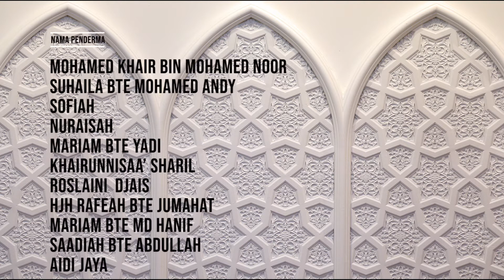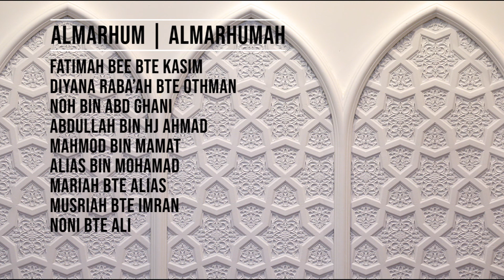Majlis Tahlil dan Bacaan Surah Yasin bersama Ustaz Husin Adam dan Ustaz Md Iszam Karim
Mari Ikuti Majlis Tahlil dan Bacaan Surah Yasin bersama Ustaz Husin Adam dan Ustaz Md Iszam Karim
Untuk menyokong usaha Masjid & menaja kos bagi program tazkirah online kami atau Asatizah Masjid Mujahidin, anda boleh memberi sumbangan ikhlas melalui
1. Paynow - UEN No: S77MQ0056D
2. Online Bank Transfer - OCBC Current Account: 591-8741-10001
3. Crossed Cheque Payable to Mujahidin Mosque
Semoga Allah SWT membalas jasa baik anda.
Mudah-mudahan segala amalan anda diterima dan diberkati oleh Allah SWT.